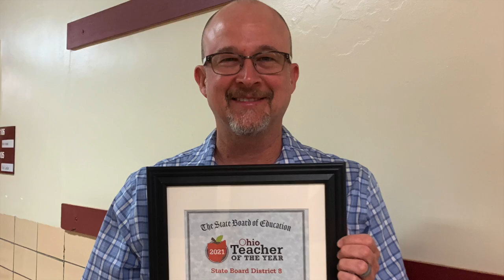Boardman's Three A Mission Statement